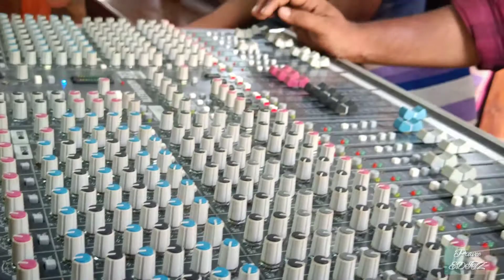യുവജന സംഗമം 2021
CEYF CSI Church Kattakada
Rev M S Swingly
Rev Alexander Samuel
CEYF Secretary :- Saju K
Clicks & Edits  :- Praveen Raj